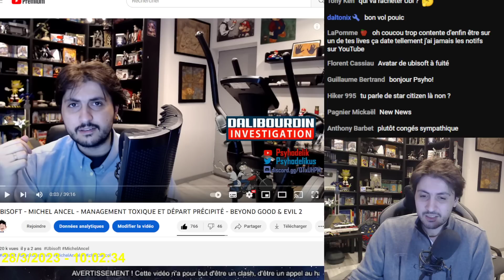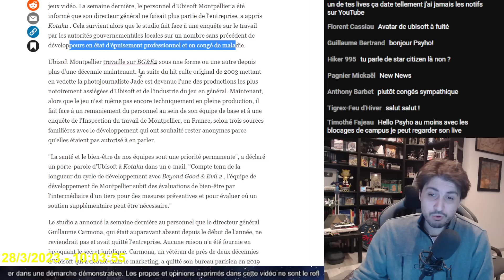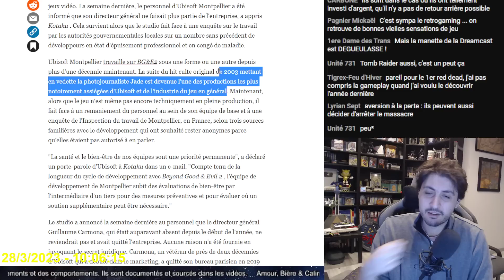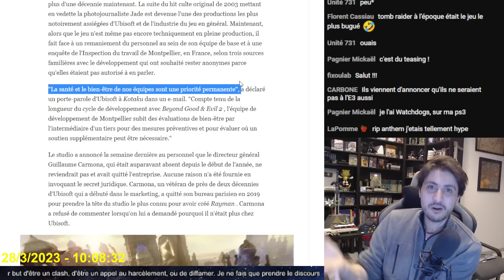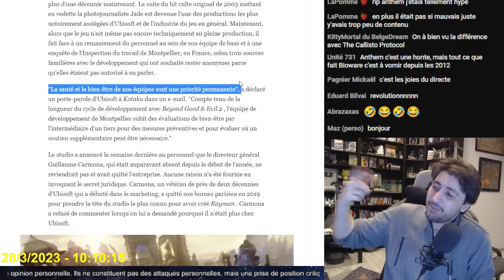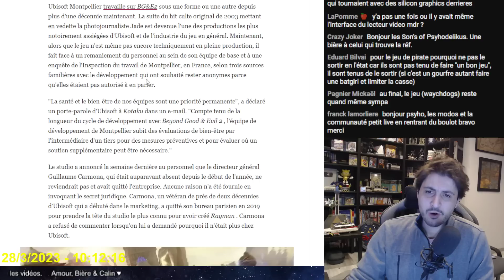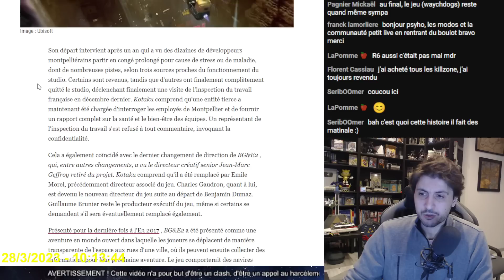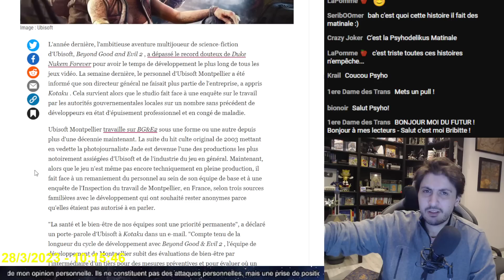UBISOFT - BEYOND GOOD AND EVIL 2 PERD ENCORE SON DIRECTEUR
Ubisoft perd a nouveau son directeur pour son jeu Beyond Good and Evil 2... qui bat le record du vaporware imposé par Duke Nukem Forever